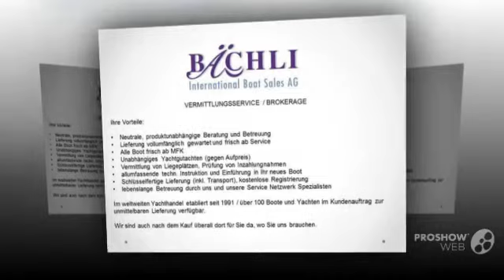Baja grand prix typ 302 power boat, sport boat year - 2002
Baja grand prix typ 302 power boat, sport boat year - 2002 video. If you do not like the video Baja grand prix typ 302 power boat, sport boat year - 2002, write comments what is missing, we are always happy to help you.